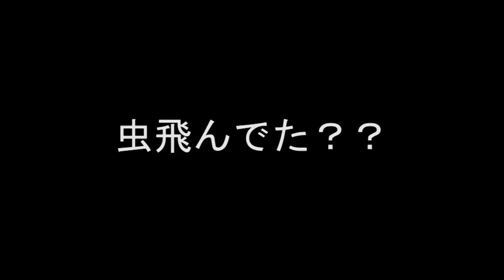Holiday Fukakita Skate Part.1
ども！けいとです！
今回は社会人になって１回目のスケートということで体の疲労から社会人の大変さを実感じていますｗ
この日はかなり人も多くて色んな人に撮らせて頂いたので２分割して動画をあげさせてもらってます！
次回のスケゲーでは熱い戦いが見れるので乞うご期待！！

Deep North SNS